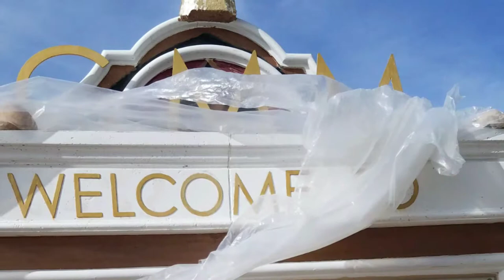CMM.87th day view of CMM construction.LasVegas USA 3.11.19 ၈၇ရက္ေျမာက္ ေက်ာင္းသစ္ တည္ေဆာက္မူအေျခအေနပ